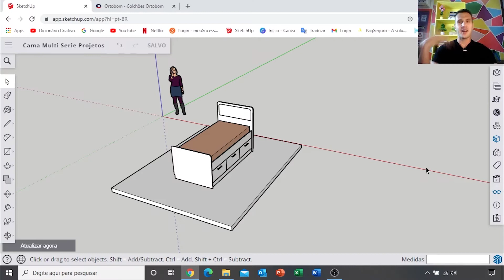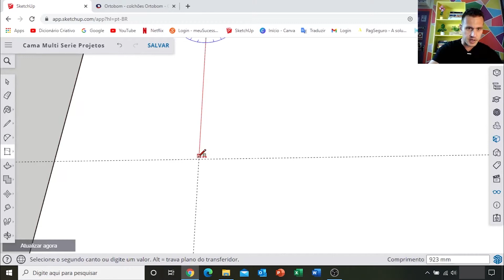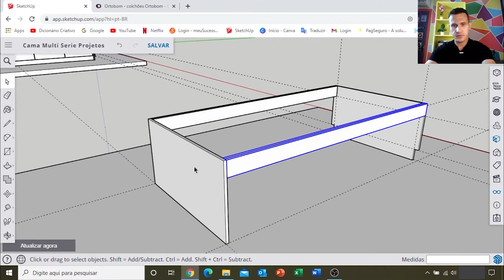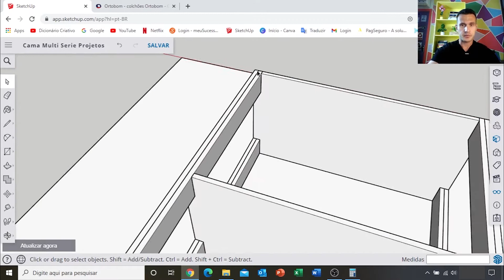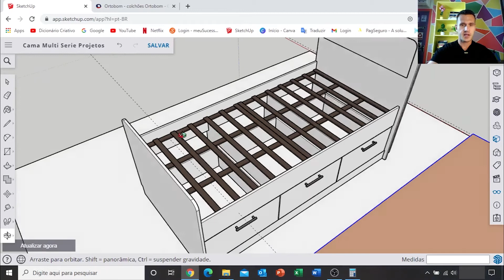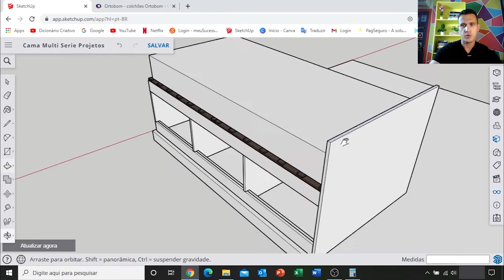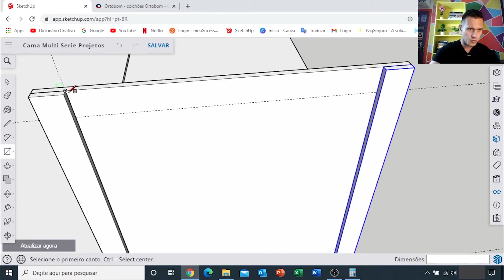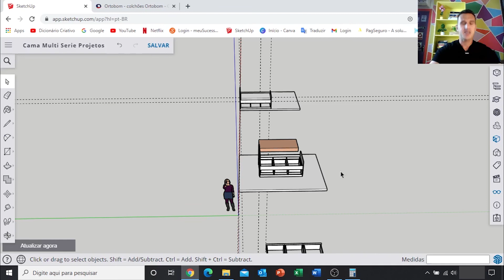Como Projetar Cama Multifuncional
Vídeo sobre como projetar uma cama multifuncional. Cama de solteiro com gavetas.

Somos um canal informativo/educacional com objetivo de compartilhar técnicas construtivas para uso público. Indicado para hobbystas, autonômos e profissionais da área.

Produção: Modo Criativo
Por: Ricardo Finger